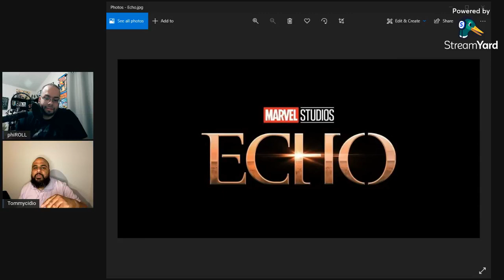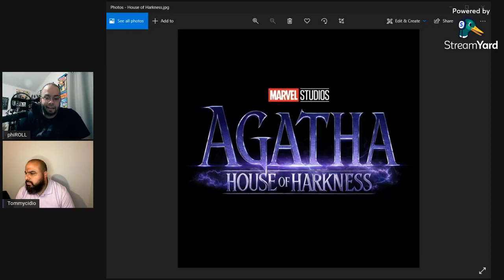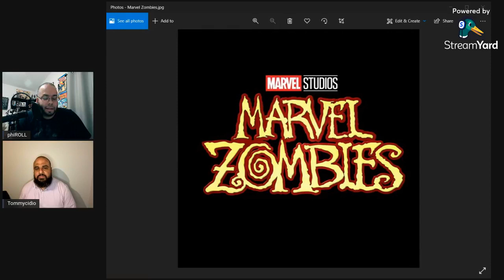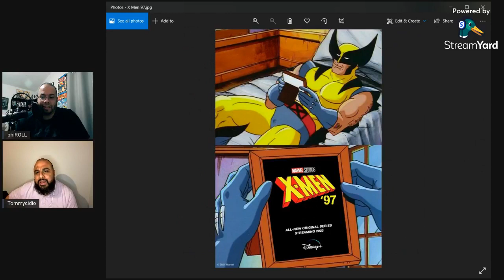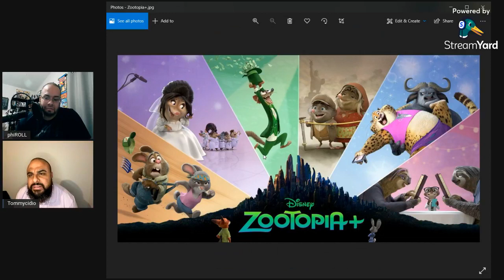LIVE (Nov 14) - Hablemos de DisneyPlusDay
¡Saludos, Familia Geek! Espero que todos estén bien. Aquí los dejo con el live que hicimos anoche a través de Facebook. ¡Esperamos que lo disfruten!